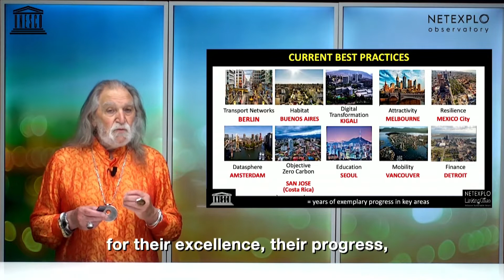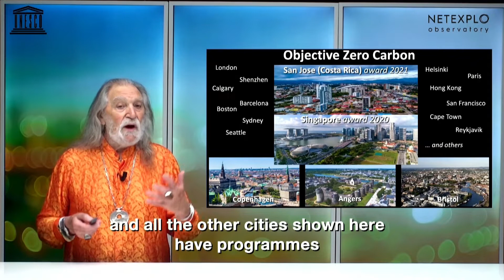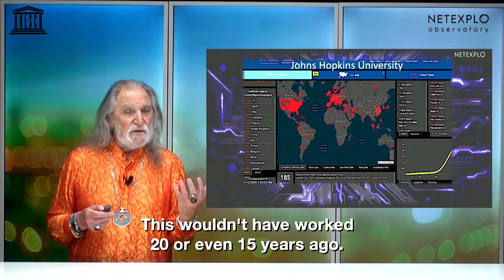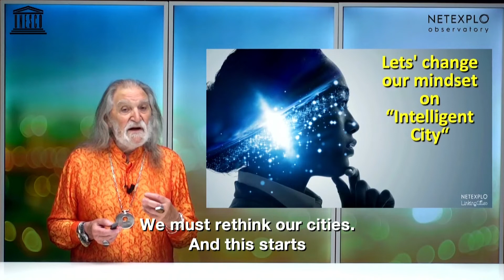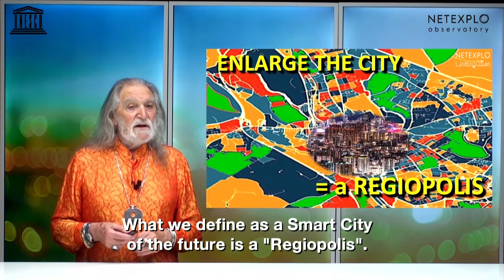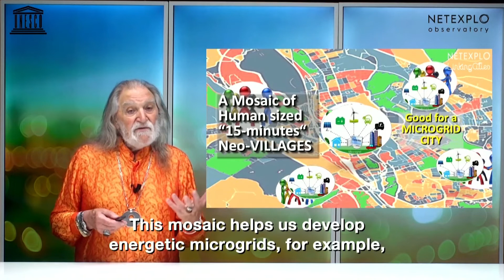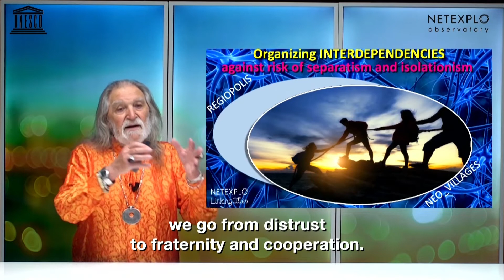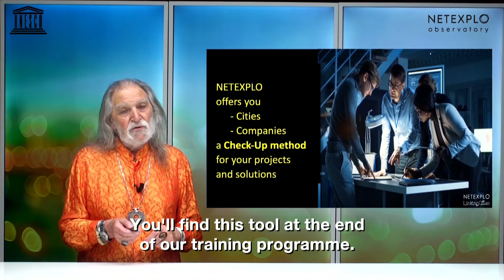LINKING CITIES 2021 / From smart to link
Bernard Cathelat Sociologist at Netexplo